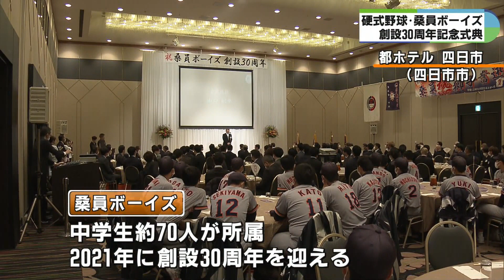「野球で培ったマナーやルールを会社でも」 桑員ボーイズが創設30周年 チームの歩みを振り返る